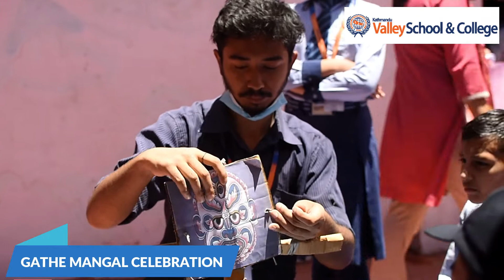Gathe Mangal Celebration 2079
Students of Grade V and VI Celebrating Gathe Mangal at School.